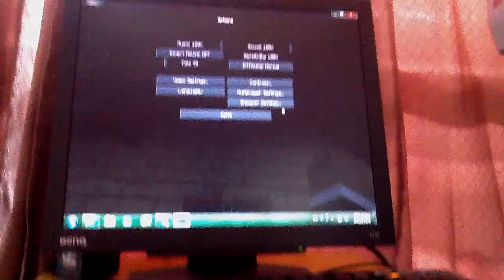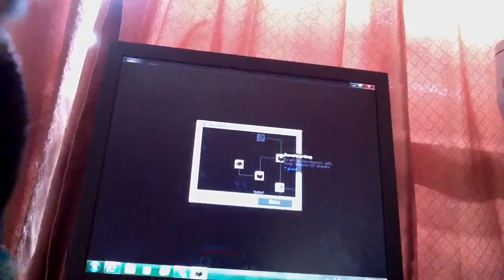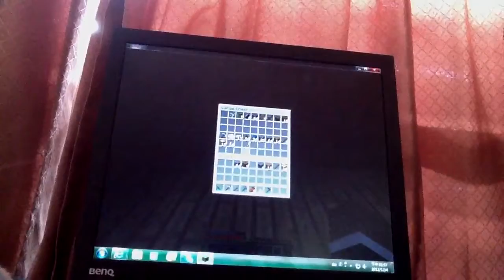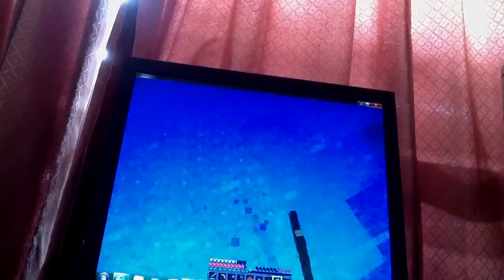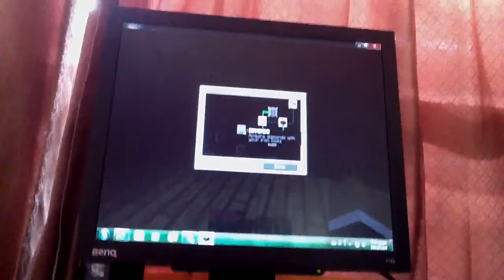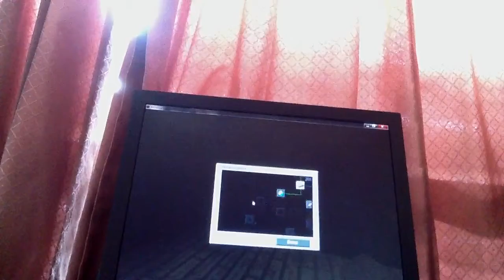Minecraft Survival EP11 Taiwan: Zombie! farm!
I will get almost all achievements off camera. I am scared of monsters. Don't forget to rate, comment and subscibe!